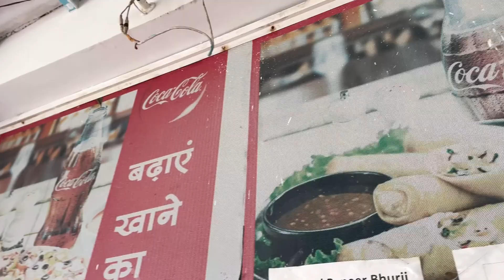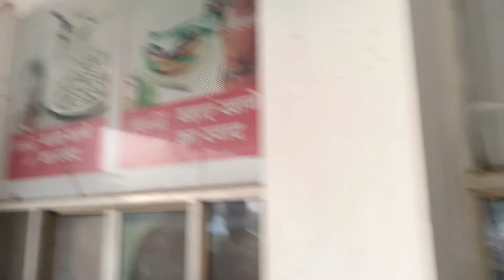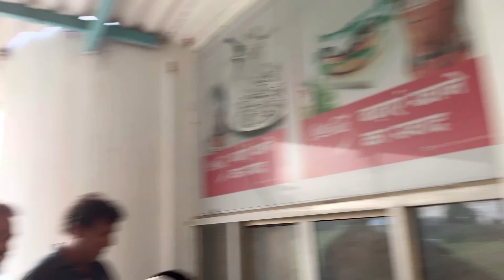🎥 ਤੁਸੀ ਵੀ ਕਰ ਸਕਦੇ ਹੌ ਆਪਣੇ ਗਾਣੇ ਦੀ ਵੀਡਿਓ ਸੁਟਿੰਗ ਇਸ ਲਕੇਸਨ ਤੇ 🎥